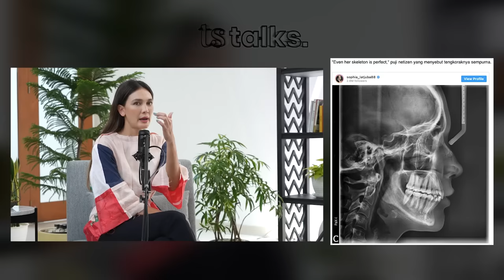Luna Maya dan Sophia Latjuba Blak-blakan Curhat Tentang Asmara | TS Talks Eps. 20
Luna Maya dan Sophia Latjuba Blak-blakan Curhat Tentang Asmara.
Siapa sih yang gak kenal sama hot mama satu ini?? Yes! Di episode TS Talks kali ini, Luna dan Marianne kedatangan Sophia Latjuba dan ngomongin banyak tentang gaya hidup, percintaan, sampai hobi.

Eh, tapi ternyata katanya Sophia gak suka traveling.. Kenapa ya??

Yang mau tahu kenapa Sophia gak suka traveling dan mau kepoin lebih dalam tentang kehidupannya, nonton video selengkapnya ya!

Jangan lupa subscribes dan pantau update terkini dari Travel Secrets di Instagram @travelsecrets.id atau TikTok @travelsecretsid

Furniture by Vivere

TS Talks
Luna Maya
Marianne Rumantir
Sophia Latjuba